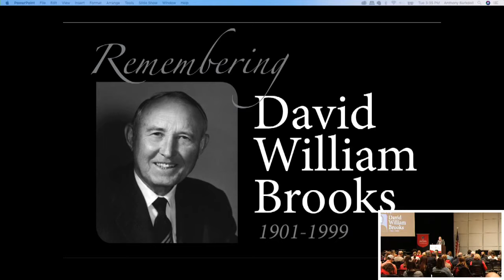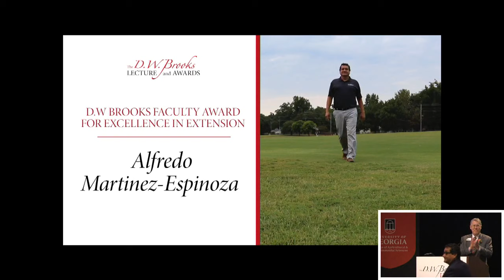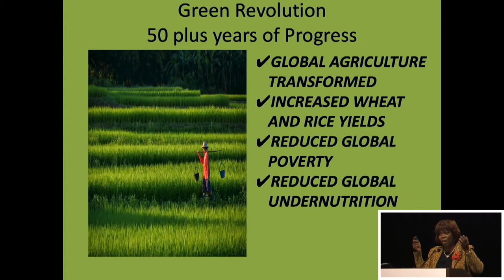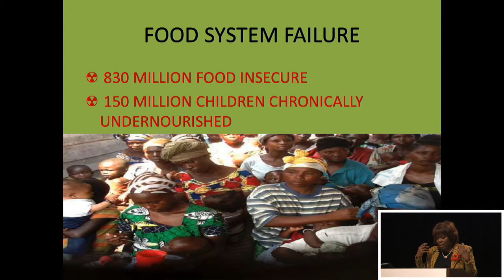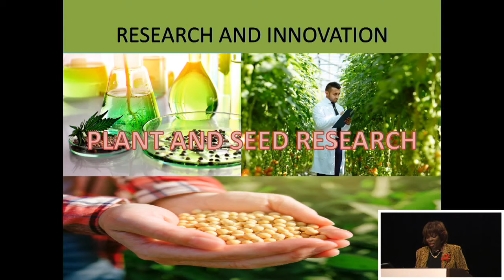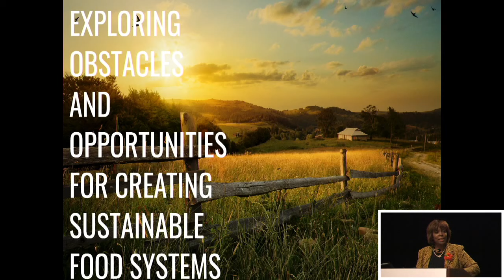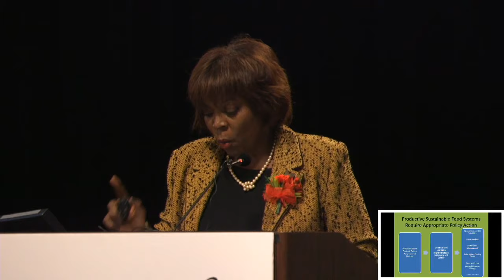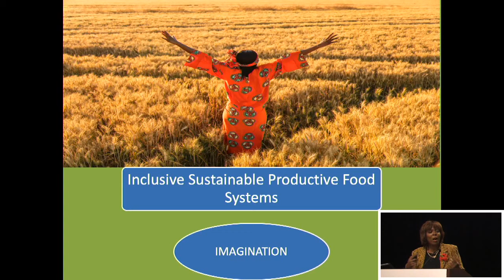2019 DW Brooks Lecture by Ertharin Cousin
Ertharin Cousin presents the 2019 D.W. Brooks Lecture entitled, "Achieving Food Security and Planetary Health - A Solvable Enigma"